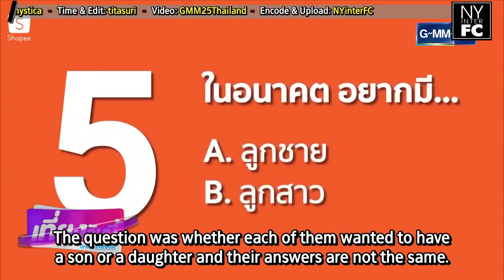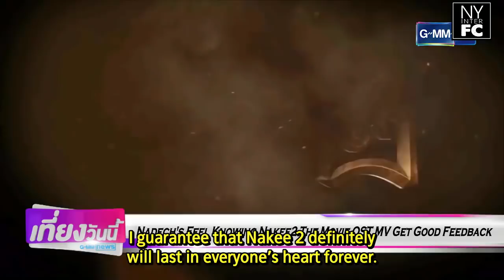[ENG SUB] Nadech “2 kids then”/Will marry at 30/Nakee 2 Feedback/Carry Yaya’s Bag |GMM News 20/9/18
Original link of this video:
[GMM News บันเทิง] "ณเดชน์" แค่ขำขำบอกอยากมีลูก 2 คนในโฆษณากับ "ญาญ่า"
GMM25Thailand